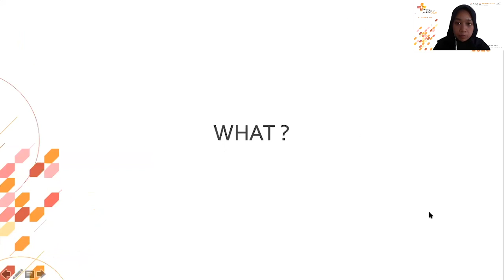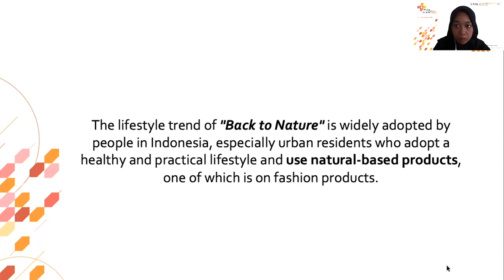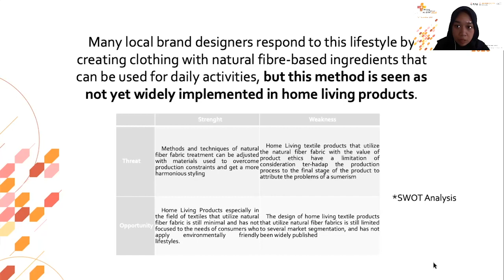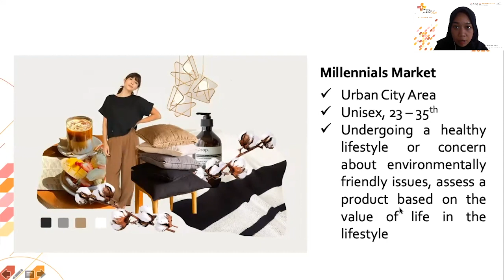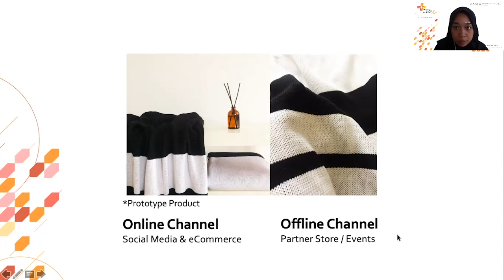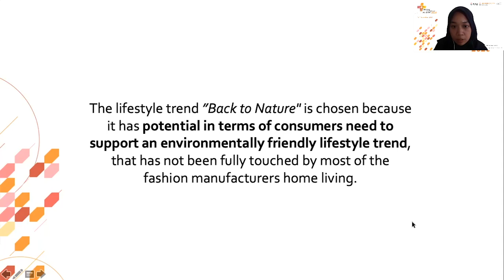A59 BCM 2020 Rima Febriani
Rima Febriani "Opportunities for Utilization of Natural Fibre Fabrics in Home Living Textile Products with Lifetstyle Trends 'Back to Nature'"